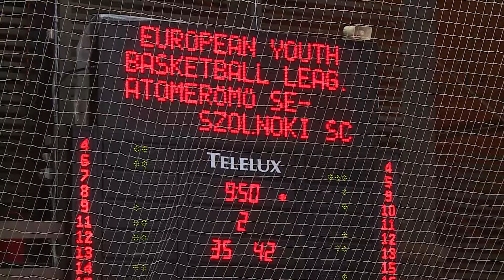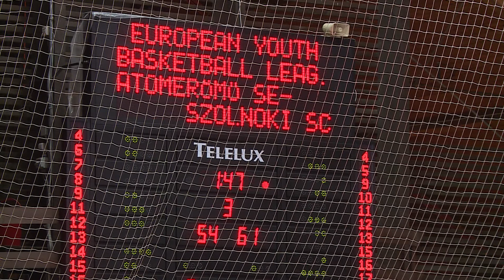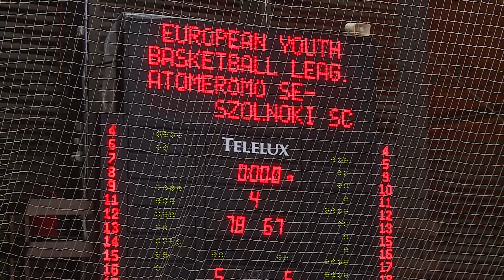EYBL U15 paksi forduló: ASE - Szolnok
A mérkőzés paksi kosaraiból készült összefoglaló.
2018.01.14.